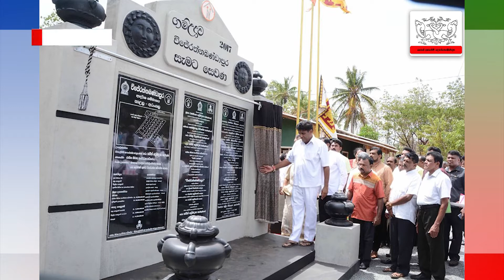INFO Provincial 2019.07.23 දස දෙස විසුරුණු සංවර්ධන පුවත්